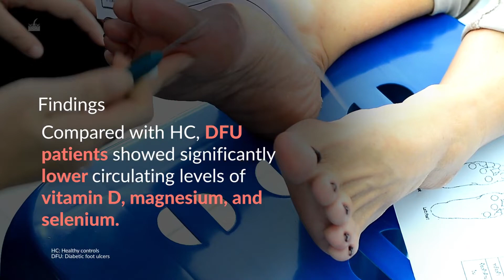Association Between Micronutrient Levels and Diabetic Foot Ulcers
Informative videocapsule presenting the highlights of a systematic review with meta-analysis including 30 studies collated and analyzed multiple data related to micronutrient status (vitamins B9, B12, C, D, E, calcium, magnesium, iron, selenium, copper, and zinc) in patients with diabetic foot ulcers (DFU), diabetes mellitus, and healthy controls to appraise the association between micronutrient status and the risk of DFU. Find this and other content on Viatris Connect, our portal for Health Professionals.

Source:
Kurian SJ, Baral T, Unnikrishnan MK, Benson R, Munisamy M, Saravu K, et al. The association between micronutrient levels and diabetic foot ulcer: A systematic review with meta-analysis. Front Endocrinol (Lausanne). 2023;14:1152854.

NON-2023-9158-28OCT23